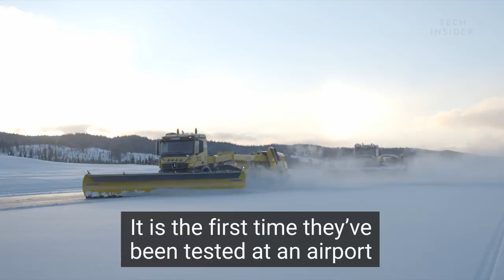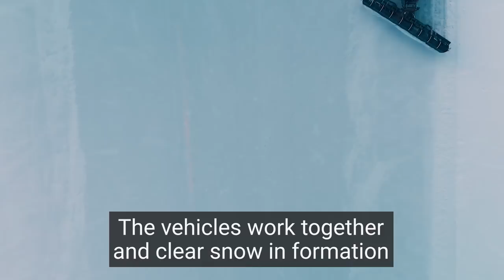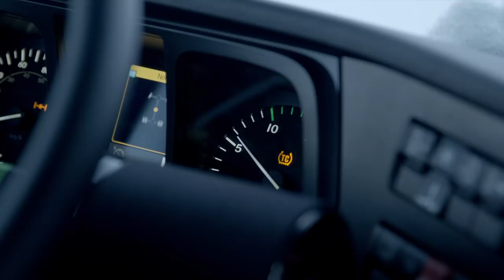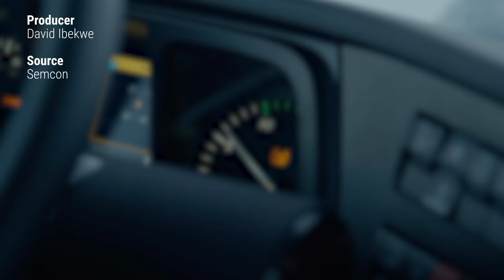Driverless Snowplows Are Clearing Runways In Norway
An airport in Norway has been cleared of snow by completely autonomous snowploughs, and it could help reduce airport delays.

The technology uses 4G communications and GPS to allow retrofitted machines to navigate around runways. The 5.5 metre wide vehicles are capable of clearing 357,500 square metres an hour, and can work in formation with several other snowploughs at once, further increasing their efficiency.